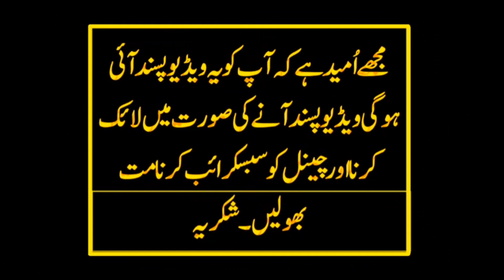Golden words/حسد کرنے والے شخص کی نشانیاں